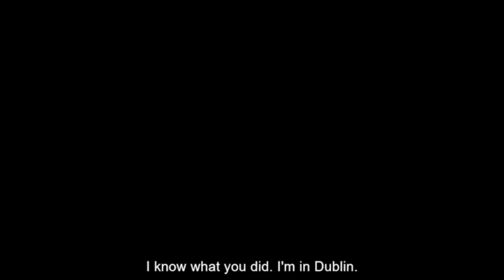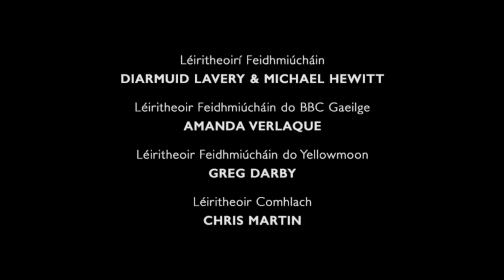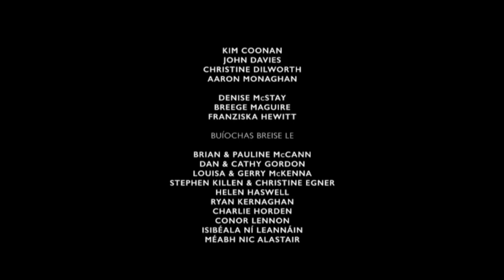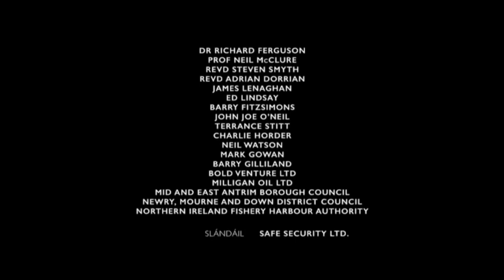Doineann (Hurricane) Irish Language Movie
Really superb modern Irish language film with subtitles. Psychological thriller set on a small remote Irish island. Gaeilge Abú!